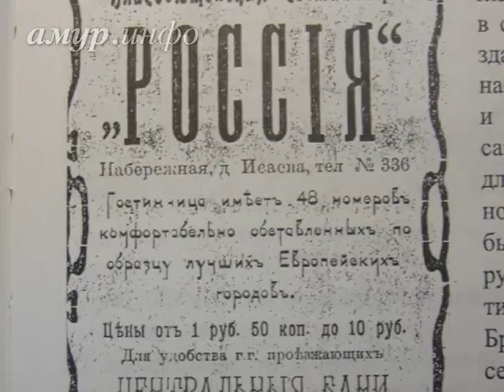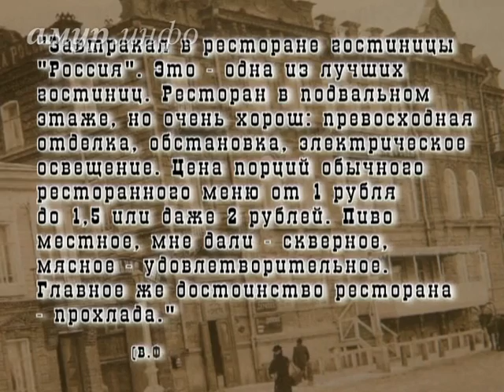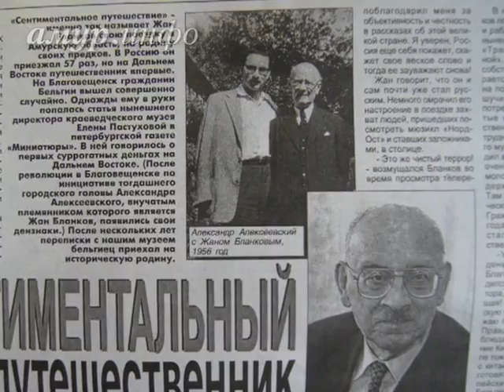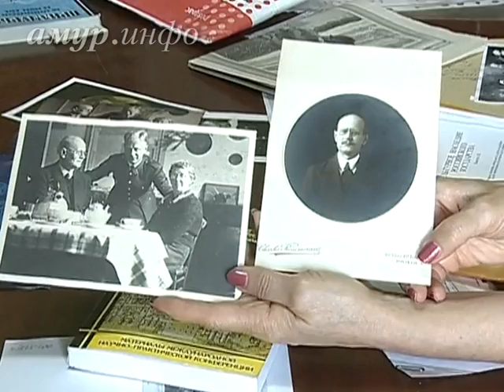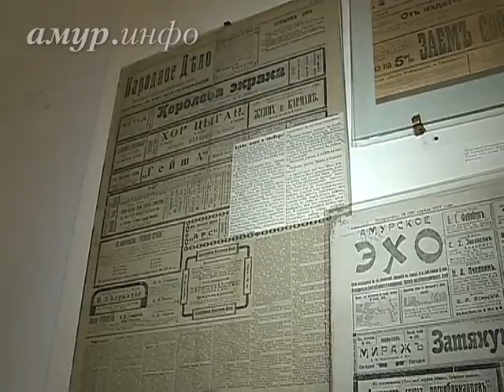Гостиница Лукьянова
(«Центральная», «Россия») Ссылка на сайт / Видео предоставлено ТК "Альфа канал"